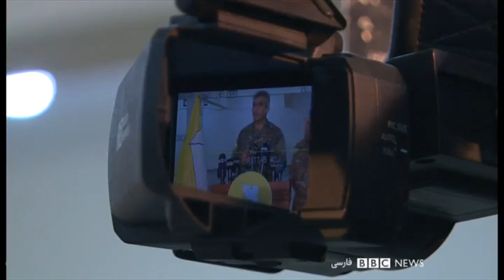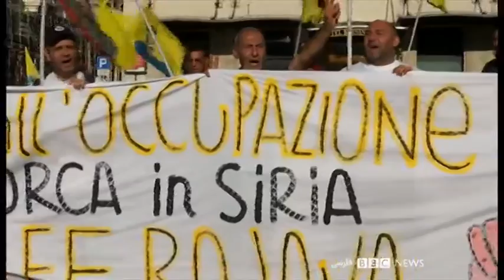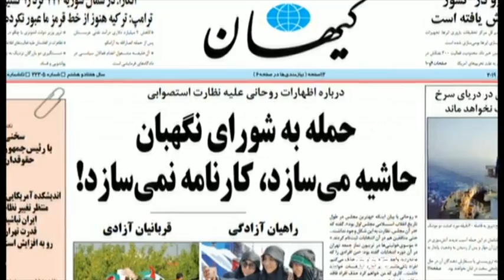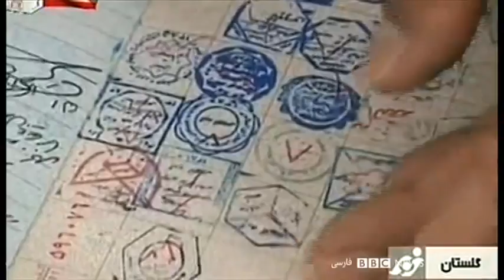روابط ایران و عربستان تا گفتگو با رزمی کار تابو شکن - شصت دقیقه، ۲۰ مهر ۹۸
سخنگوی وزارت خارجه ایران می گوید با یا بدون میانجیگر آماده مذاکره با عربستان هستیم. حمله ترکیه به مناطق مرزی سوریه ادامه دارد. در این برنامه با رزمی کار ایرانی سوئدی صحبت کردیم که قرار است به زودی با حریف اسرائیلی روبرو شود.

گفتگو با محسن میلانی، حسام دست پیش و حقی اویغور درباره درگیری ترکیه و کردها در سوریه
و گفتگو با رضا مددی رزمی کار ایرانی/ سوئدی